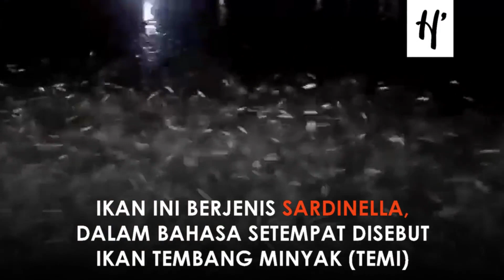Ikan-ikan Bermunculan, Nelayan Mendadak Panen Gratis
IKAN-ikan mendadak berlompatan dari dalam laut pada 3 Desember 2020, pukul 21.20 WITA. Fenomena langka yang sempat membuat heboh masyarakat di wilayah Perairan Lembata, Nusa Tenggara Timur (NTT), tepatnya di pesisir Pelabuhan Lewoleba. Ikan-ikan terbang memasuki sampan dan kapal yang sedang berlabuh. Ikan-ikan juga berlompatan ke pesisir pantai pelabuhan sehingga menjadi rebutan warga. Ikan ini berjenis Sardinella atau dalam bahasa setempat disebut ikan tembang minyak (temi). Warga Lembata menyebut fenomena ini dengan istilah Temi Bogor dan sudah sering terjadi.